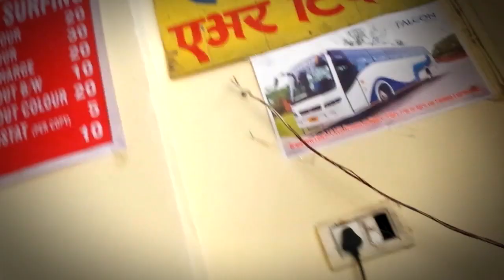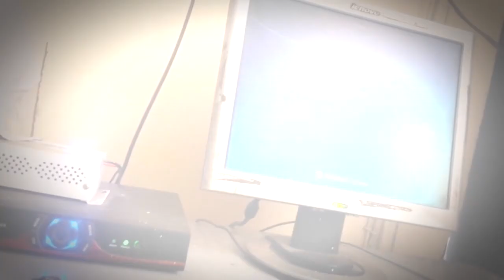Café INTERNET ⌨️🖨en Nueva Delhi INDIA 🇮🇳 - zona de mochileros -TipsandTravel